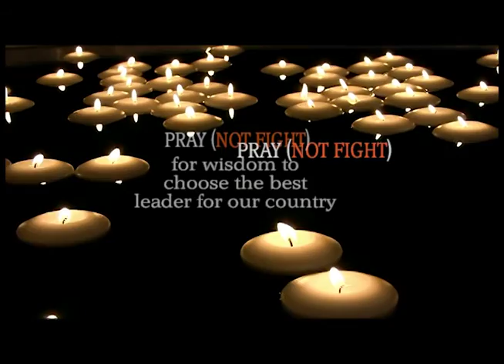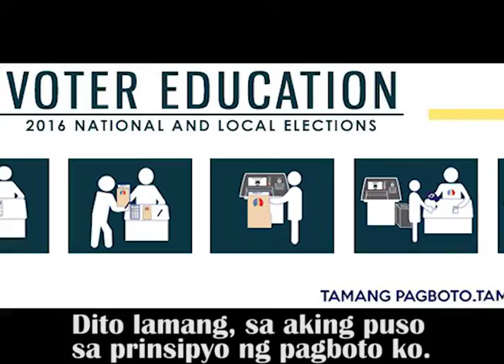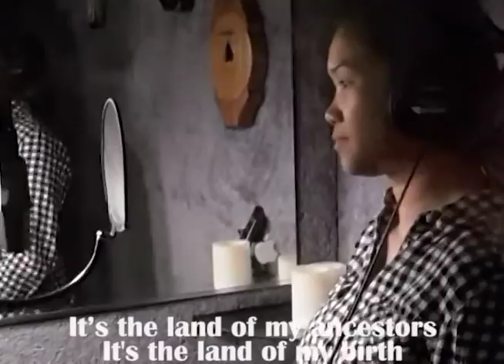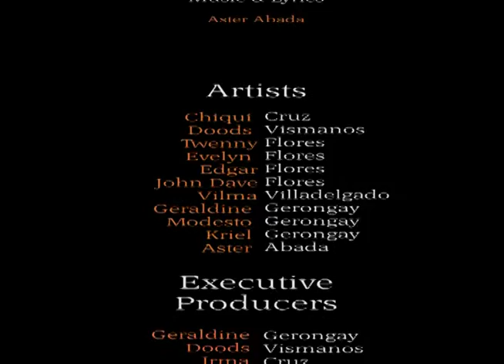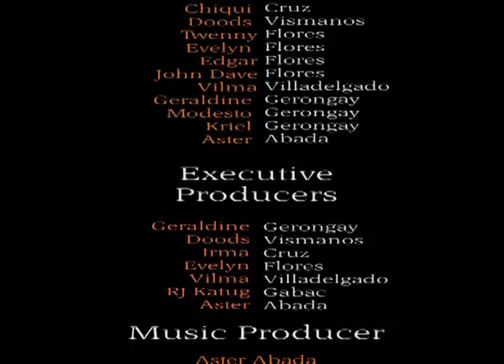Pagbabagao (for our PHILIPPINES) - Sing-along Version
Music & Lyrics:
    Aster Abada

Executive Producers:

Geraldine Gerongay, Doods Vismanos, Irma Cruz, Evelyn Flores, Vilma Villadelgado, RJ Gabac, Aster Abada

Sing it from your heart Philippines. This is your Voice.
Pagbabagao (for our PHILIPPINES) - Sing-along Version - a strong message from the songwriter:
Pagbabagao (for our PHILIPPINES) is Patriotic song every Filipino should sing. A song worth sharing. An expression of Love for our country and the willingness to save and protect this land from the dangers (perils) of our enemies (foes). A reminder of how our ancestors fought for the Love of this land, the land of our birth. A legacy we must pass on to the future generation. This is a song that reminds all of us of our strength, our power and our dream to save and protect this great nation. and this dream starts the moment we exercise our right to vote and elect the "SELFLESS - UNSELFISH Public Servants-" whom we believe and trust... to serve the people in all honesty and with integrity, in their purest intentions of protecting and leading these hungry people on their journey towards the greatness and prosperity of this beloved country. Let us all sing this song in our hearts and hear the echos of our voices, a cry of Filipino sentiments from a long standing struggle from oppression, begging for a UNIFIED, HEALED, PEACEFUL AND a PROSPEROUS PHILIPPINES . May this song bridge broken relationships ruined by this 2016 elections. May this song be an instrument for healing and mending open wounds and reunite this divided country into one happy family. Let us become one in making our Philippines, the best place to live for the rest of our lives. A country that we can be proud of, from the north, the south, the east and the west, far across asia and the entire universe. A Time to heal Philippines! Let us make this moment a history that our greatest grandchildren will proudly narrate. Taas noo po tayo kahit kanino mga kababayan dahil tayo po ay Pilipino. Mabuhay ang mga Pinoy. Mabuhay ang Pilipinas! Mabuhay tayong lahat! I am proud to be a Filipino. God Bless the Philippines and her people! God bless us all. In Jesus name, Amen!